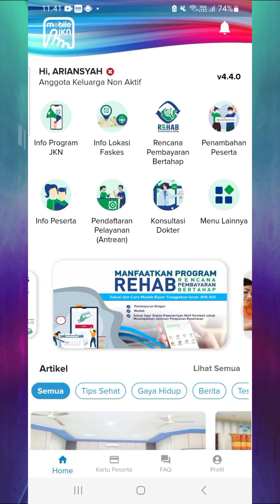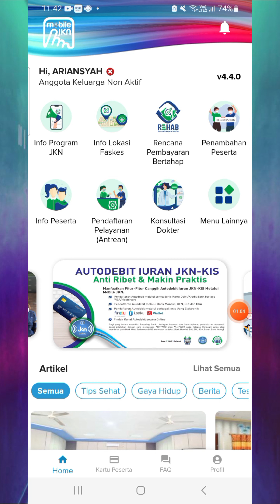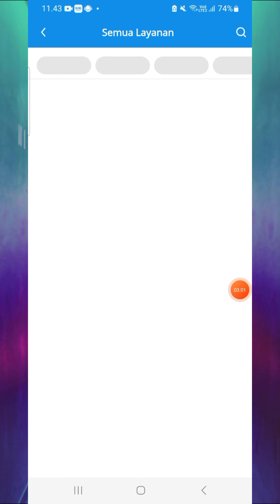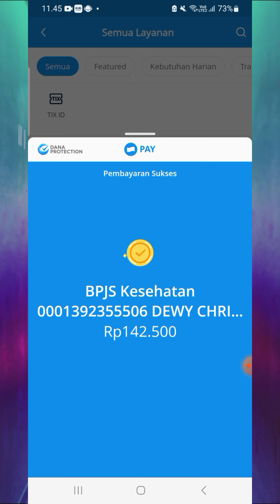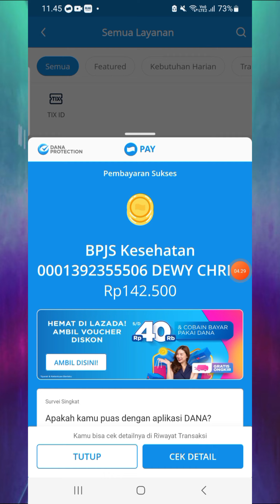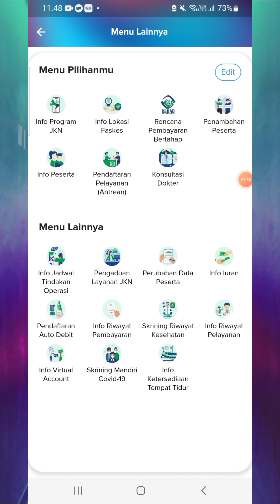Cara Bayar Tagihan BPJS KESEHATAN Pake Aplikasi DANA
Video ini berisi tutorial cara bayar tagihan bpjs kesehatan pake dana..semoga bermanfaat